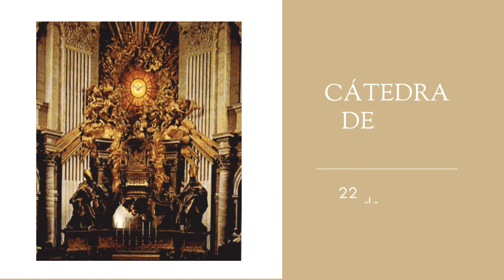Santo del día: Cátedral de San Pedro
En este video encontrarás ¿Qué es la Cátedra de San Pedro?